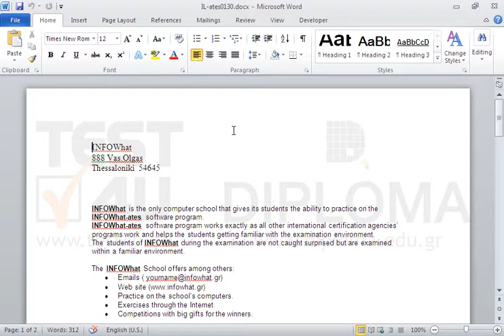Preview the document.